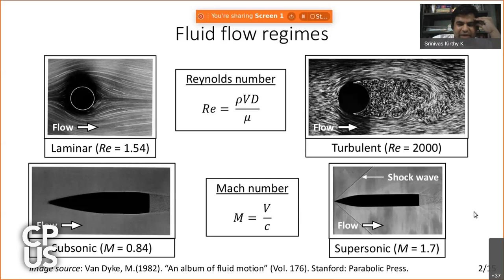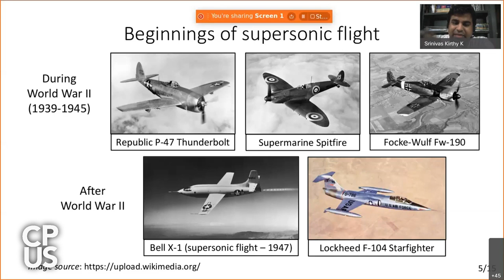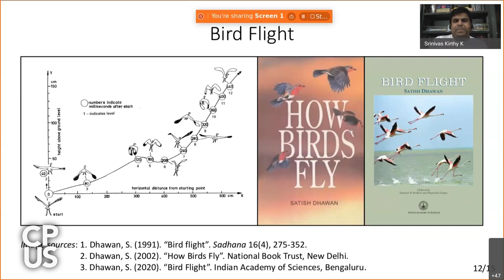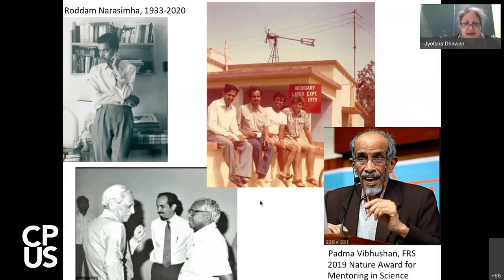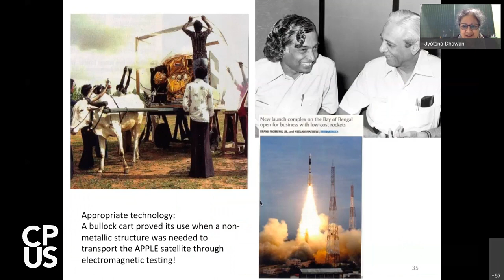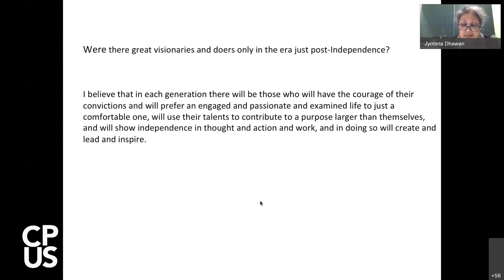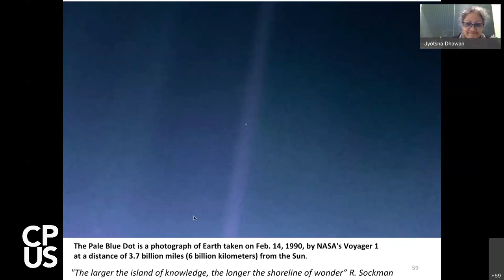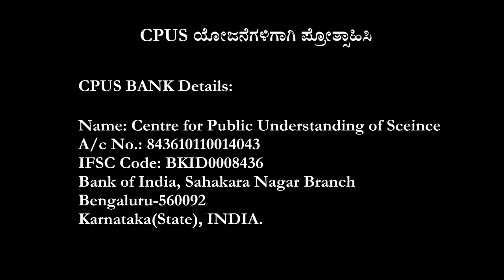Prof. Satish Dhawan Birth Centenary Celebration 2021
ಪ್ರೊ.ಸತೀಶ್‌ ಧವನ್‌ ದೇಶ ಕಂಡ ಅತ್ಯಂತ ಪ್ರತಿಭಾನ್ವಿತ ವಿಜ್ಞಾನಿ ಮತ್ತು ಇಸ್ರೊ, ಐ.ಐ.ಎಸ್ಸಿ ಸಂಸ್ಥೆಗಳನ್ನು ದೀರ್ಘಕಾಲಕ್ಕೆ ಮುನ್ನಡೆಸಿದ ನಾಯಕ. ಸೆಂಟರ್‌ ಫಾರ್‌ ಪಬ್ಲಿಕ್‌ ಅಂಡರ್‌ಸ್ಟ್ಯಾಂಡಿಗ್ ಆಫ್‌ ಸೈನ್ಸ್‌ (ಸಿಪಿಯುಎಸ್) ಪ್ರೊ.ಸತೀಶ್‌ ಧವನ್‌ ಜನ್ಮಶತಮಾನೋತ್ಸವ ಸಂಭ್ರಮದ ವೆಬಿನಾರ್‌ ಆಯೋಜಿಸಿತ್ತು. ಅವರ ಜನ್ಮಶತಮಾನೋತ್ಸವ ಸಂದರ್ಭದಲ್ಲಿ ಪ್ರೊ.ಧವನ್‌ ಅವರ ಮಗಳು ಹಾಗೂ ದೇಶದ ಮುಂಚೂಣಿ ಜೀವಿವಿಜ್ಞಾನಿಯಾದ ಡಾ. ಜ್ಯೋತ್ಸ್ನಾ ಧವನ್‌, ಪ್ರೊ.ಸತೀಶ್‌ ಧವನ್‌ ಅವರ ಬದುಕು ಮತ್ತು ಗೆಳೆತನದ ಬಗ್ಗೆ ಮಾತನಾಡಿದ್ದಾರೆ. ಜೊತೆಗೆ ಪ್ರೊ.ಸತೀಶ್‌ ಧವನ್‌ ಅವರು ಕೆಲಸ ಮಾಡಿದ , ಐ.ಐ.ಎಸ್ಸಿ ಏರೋಸ್ಪೇಸ್‌ ವಿಭಾಗದಲ್ಲಿ ಸಂಶೋಧಕರಾಗಿರುವ ಶ್ರೀ ಶ್ರೀನಿವಾಸ್‌ ಕೀರ್ತಿ ಅವರು ಧವನ್‌ ಅವರು ಏರೋಸ್ಪೇಸ್‌ ಸಂಶೋಧನೆಗೆ ನೀಡಿರುವ ಕೊಡುಗೆಗಳ ಬಗ್ಗೆ ಮಾತನಾಡಿದ್ದಾರೆ.

Prof. Satish Dhawan was an extraordinary and humane scientist , our country has ever produced. He was Director of IISc, Bengaluru and Chairman, ISRO, leading them for a longest period in their respective history. Centre for Public Understanding of Science(CPUS) has celebrated the birth centenary of this great visionary leader. On this special occasion, noted biologist of current times and Prof. Satish Dhawan's daughter Dr.Jyotsna Dhawan. Emeritus Scientist at CCMB, Hyderabad, has talked about his father and his friends. Mr. Srinivas Kirthy, a research scholar at IISc Aerospace Dept has given a glimpse of his Prof.Dhawan's contributions to Aerospace research through his talk.